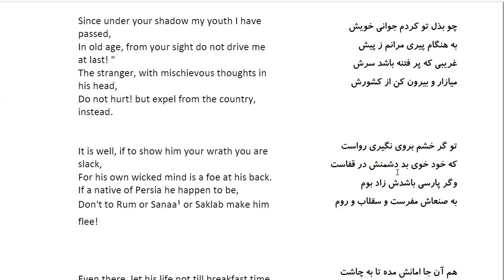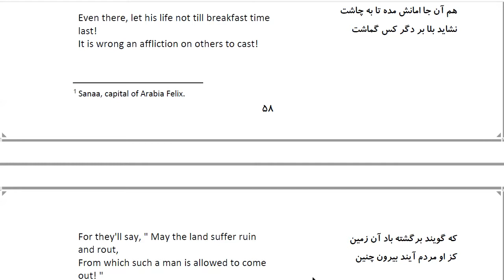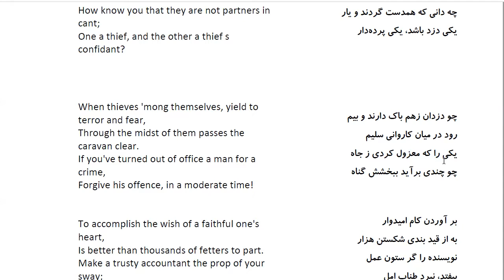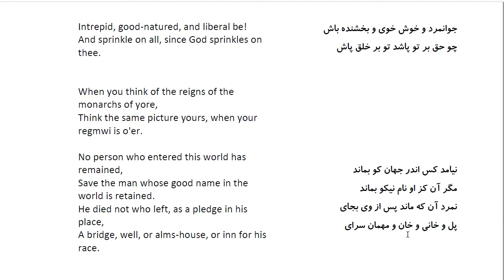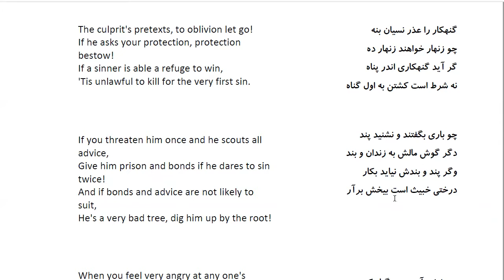Bustan: In Farsi with English Translation-Part 8: Story of shapur